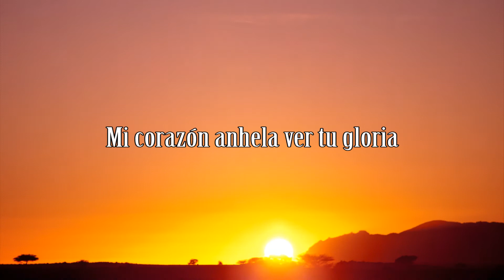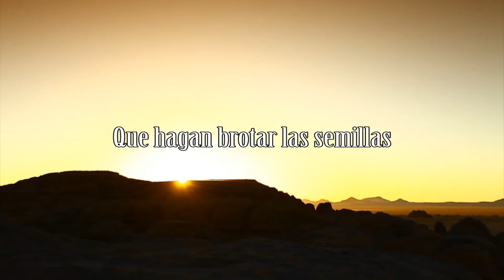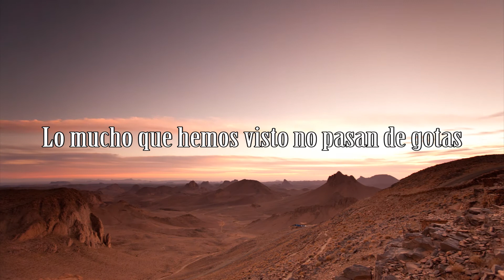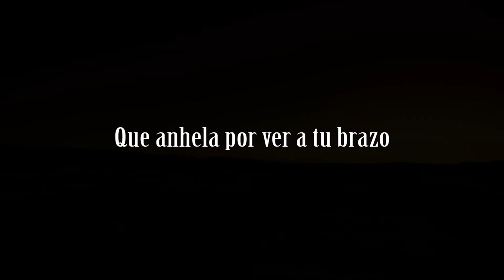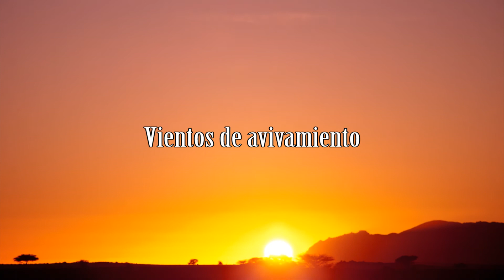Fondo de oración (Vientos de avivamiento)